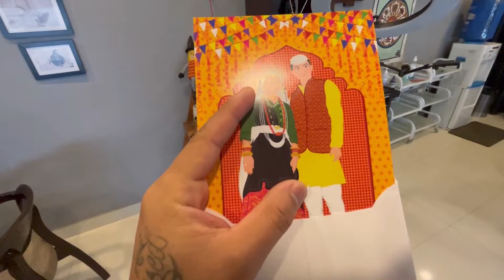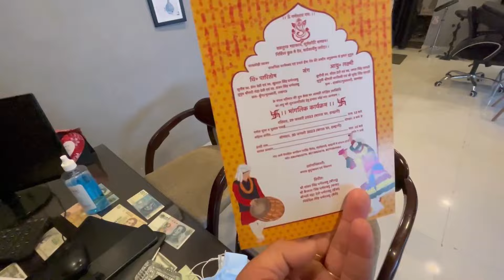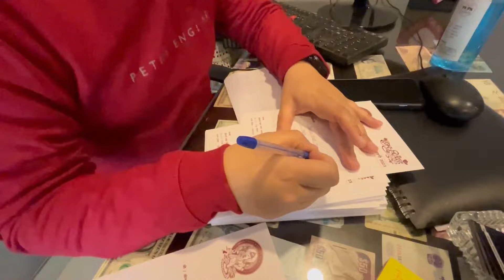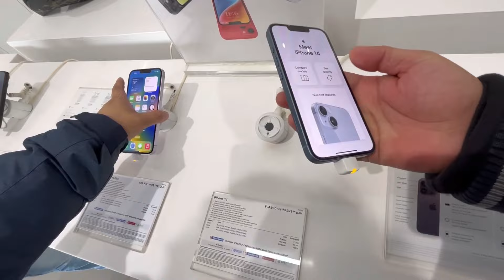iPhone 14+ lena Sapna tha ab le liya lekin battery iski 😱